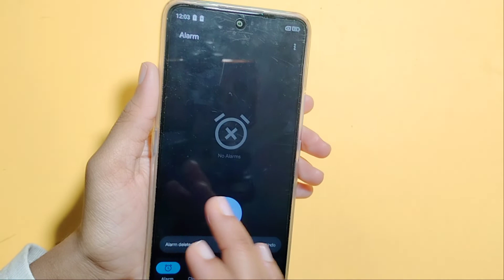How to remove Alarm in Micromax in 1 | Alarm Kaise Hataye | delete alarm setting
alarm delete kaise kare
alarm remove kaise kare
alarm off kaise kare
how to delete alarm in Micromax in 1
how to off alarm in Micromax in 1

Google search
Techno Puja Technopuja@Technopuja